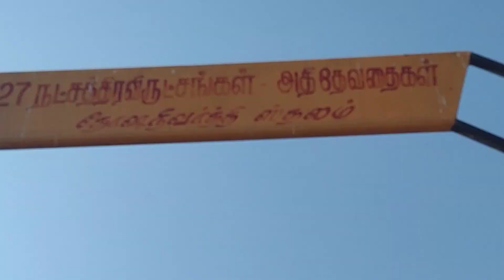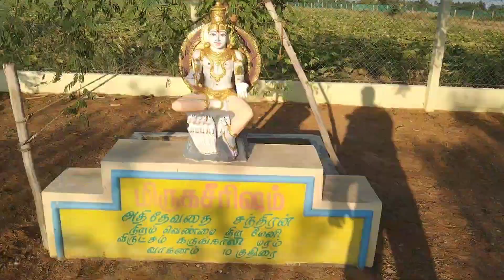27 நட்சத்திரமும் ஒரே இடத்தில் 🙏 குலதெய்வ கோயில் vlog🙏